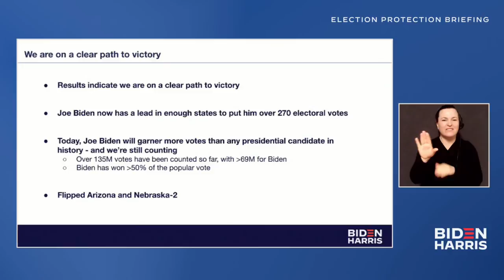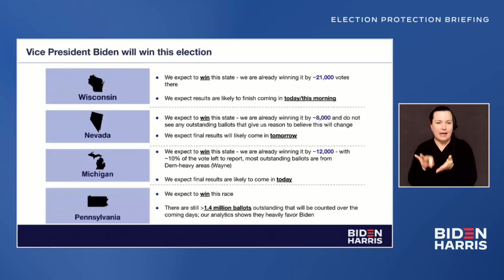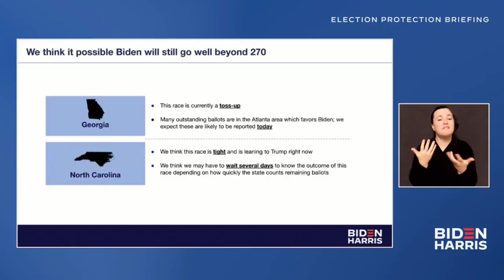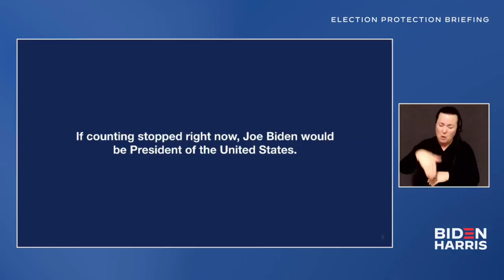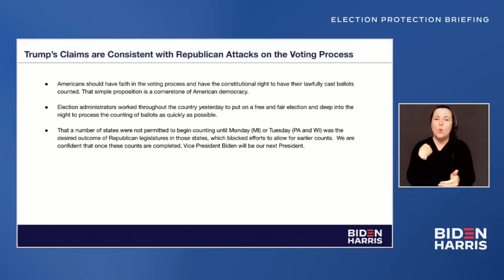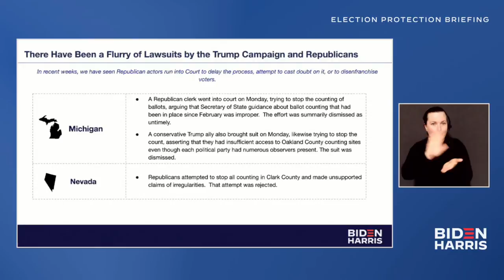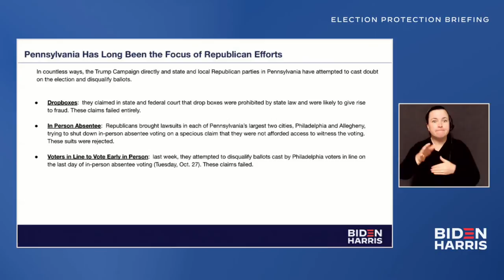Election Protection Briefing with Jen O'Malley Dillon & Bob Bauer | Joe Biden for President 2020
Join us for a live update and briefing this morning with Biden campaign manager, Jen O'Malley Dillon, and campaign adviser, Bob Bauer.

Follow Joe!